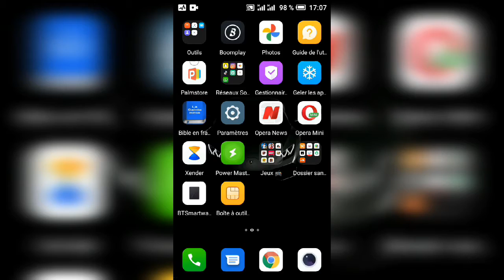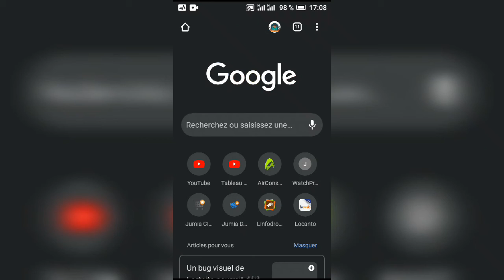Comment changer la couleurs de GOOGLE CHROME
Bienvenue sur ma chaîne ! Dans cette vidéo, je vais vous guider étape par étape sur la manière d'activer le mode sombre de Google Chrome. Si vous êtes fan du mode sombre et que vous souhaitez l'utiliser dans votre navigateur préféré, cette vidéo est faite pour vous.

Le mode sombre est non seulement esthétiquement agréable, mais il peut aussi contribuer à réduire la fatigue oculaire et la consommation d'énergie sur les appareils dotés d'écrans OLED. Suivez mes instructions simples et vous pourrez profiter de l'expérience de navigation dans un environnement plus sombre et reposant.

Au cours de ce tutoriel, je vous montrerai différentes méthodes pour activer le mode sombre de Google Chrome. Vous apprendrez à le faire à la fois sur les ordinateurs de bureau et les appareils mobiles. Peu importe la plateforme que vous utilisez, je vous fournirai des astuces pratiques pour que vous puissiez personnaliser votre expérience de navigation en fonction de vos préférences.

Ne manquez pas cette occasion d'améliorer votre expérience de navigation avec Google Chrome.

Je serai ravi de vous aider si vous rencontrez des difficultés lors de l'activation du mode sombre de Google Chrome.

Cliquez sur le bouton J'aime et partagez-la avec vos amis qui pourraient également être intéressés par ce tutoriel. Restez à l'affût pour plus de contenus informatifs et instructifs. À bientôt !

📱📱📱📱📱📱📱📱📱📱📱📱📱📱📱📱📱🤳 JE POSTE MES VIDÉO YOUTUBE CHAQUE SAMEDI